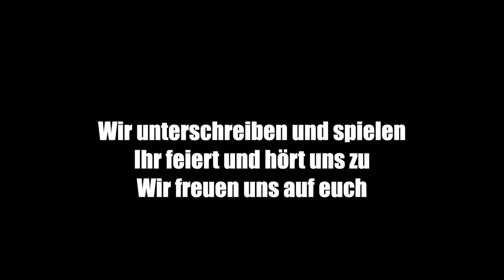Sagt es weiter. Und versucht euer Glück!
Infos, wie man genau an ein kostenloses Ticket kommt (welches benötigt wird um rein zu kommen) folgt MORGEN im Newsletter!